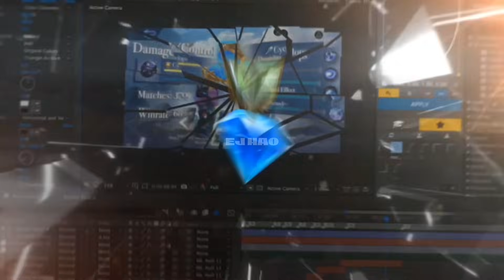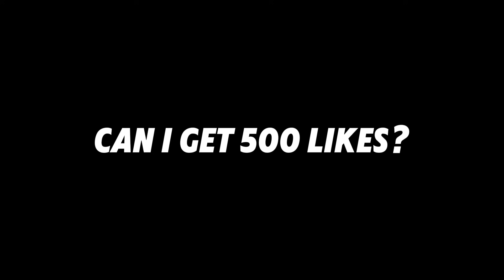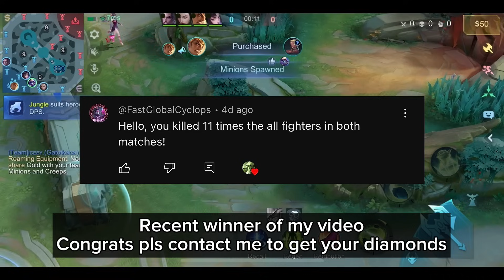WTF 1 SHOT!! THIS NEW CYCLOPS BUILD CAN EZ 1 SHOT ENEMIES!💀 SUPER INSANE DAMAGE 100% BROKEN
Best Build
Best item
Best Emblem
Cyclops
Cyclops Gameplay
Cyclops Tutorial
Cyclops Full damage